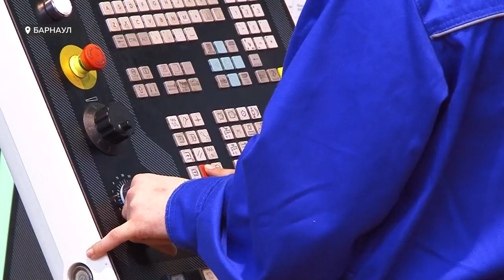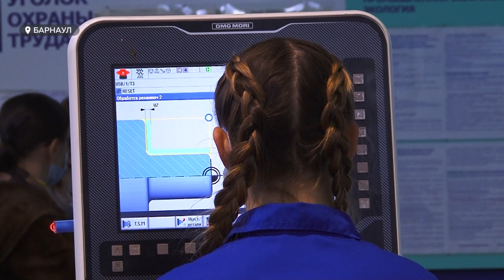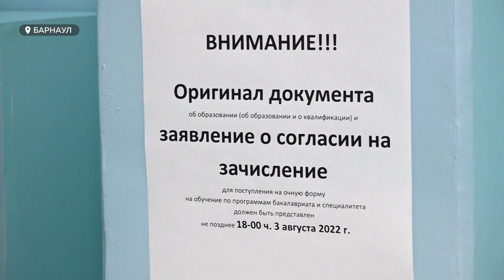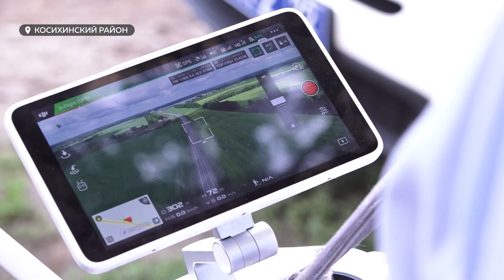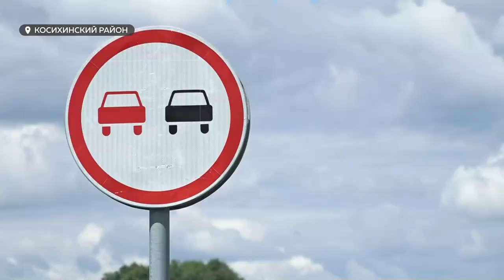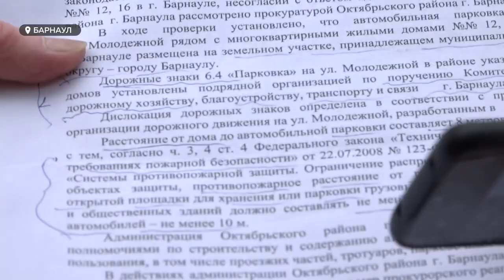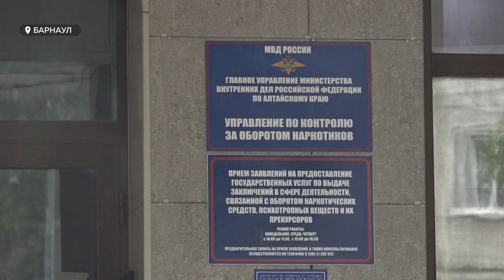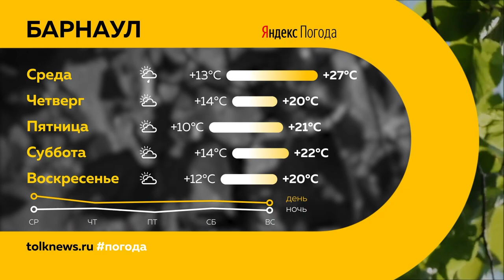«День с Толком». 28.06.2022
Шины, диски, комплектующие. Какую сельхозтехнику представят от Алтайского края на Дне поля? И каковы перспективы отрасли?

Производственников ждут. Алтайские предприятия остро нуждаются в инженерах. Но есть ли для них бонусы при поступлении в вузы, и что готовы предложить им заводы?

Перекрёсток с плохой репутацией – где в Барнауле появился новый светофор?

00:11 Анонсы
00:52 Пожары в Угловском районе
03:24 Последствия града
04:51 Ситуация в сельхозмашиностроении
08:24 Сокращения на патронном заводе
09:52 Кадровый голод на производстве
13:01 Дрон на Чуйском тракте
15:12 Новый светофор
15:54 Барнаульцы против придомовой парковки
19:24 Новый созыв Молодежного правительства
20:38 Погода